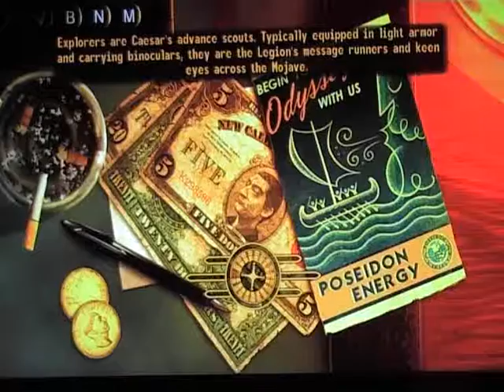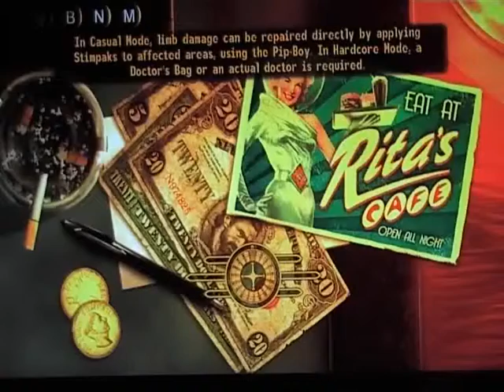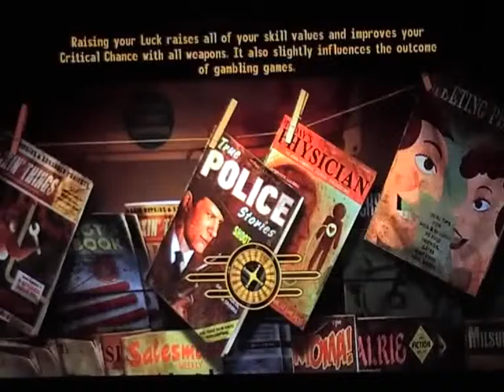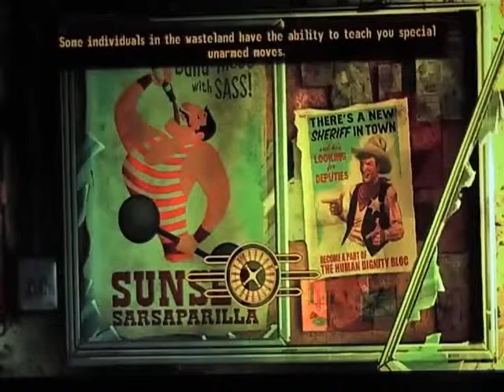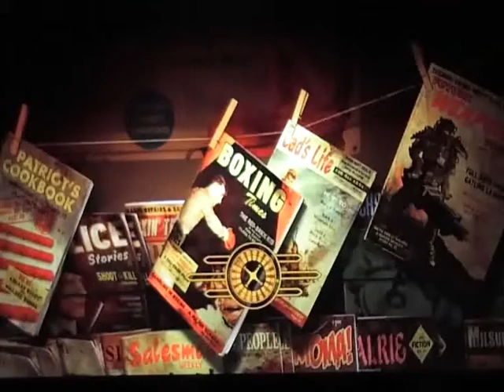Mike plays Fallout New Vegas - P22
A first time playthrough of Fallout: New Vegas by Mike with live commentary